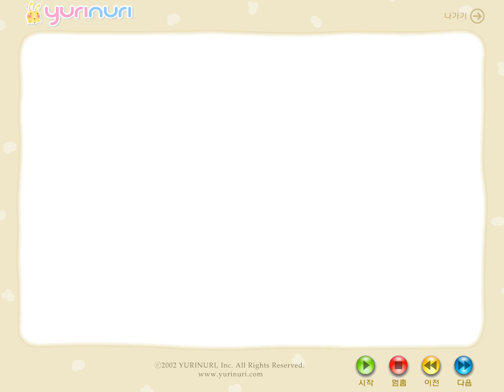[ 창작동화 ] 연못에 찾아온 메기